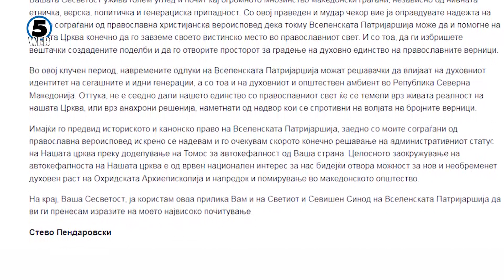МПЦ-ОА очекува до крајот на месецов СПЦ до Вселенскиот патријарх да предложи автокефален статус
Синодот на МПЦ-ОА очекува до крајот на овој месец да го добие Томосот за автокефалност, а сегашниот статус како автономија на СПЦ, го смета само како чекор на патот до конечната цел.